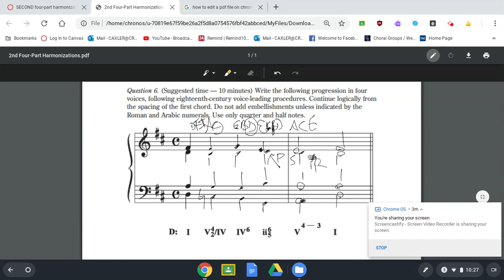Roman numeral four part writing